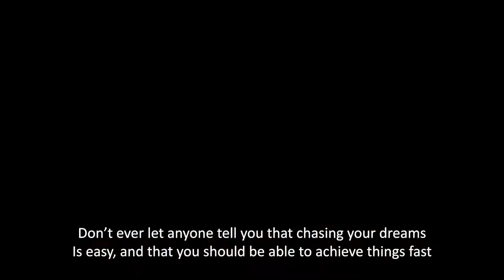Parkour Everyday 25 - Mental Health pt1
As i am training parkour today in copenhagen at HOP, i am sharing some thoughts on how to stop procrastination, you do that through better mental health, so start there first!

If you are reading this You are cool!

Any questions?